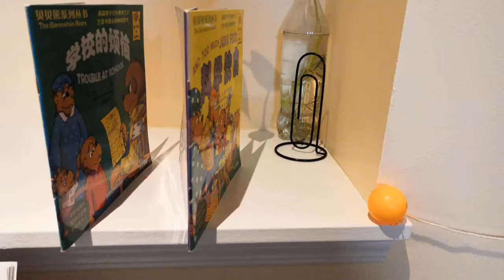Physics: Plant Watering Rube Goldberg Machine!